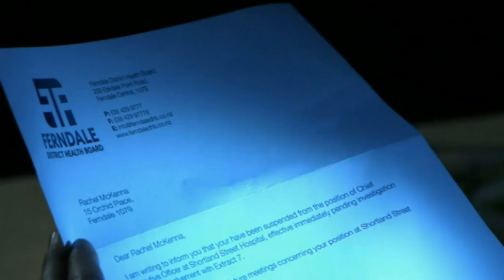shortland street promo for 26 August 2014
who is the mystery stalker?
And what does she want?